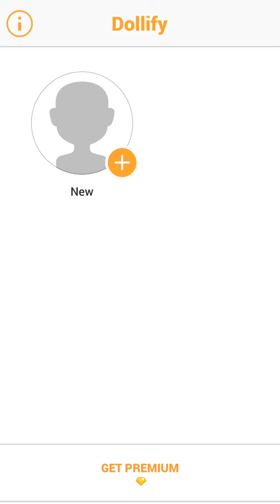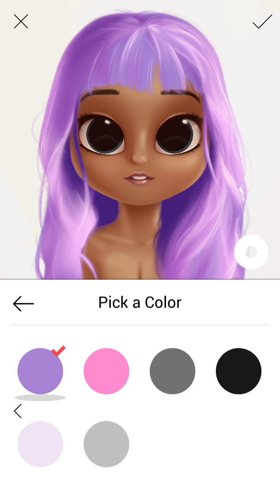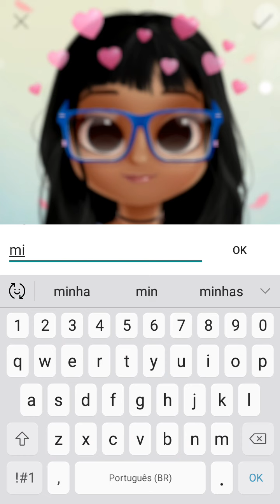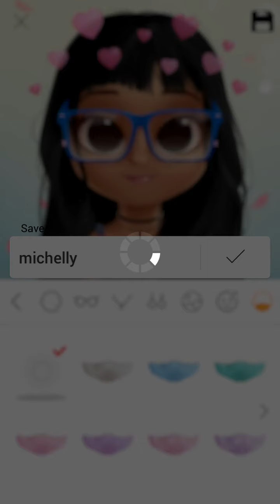fazendo meu primeiro dollify 💋💋